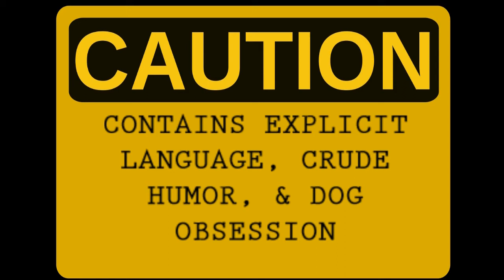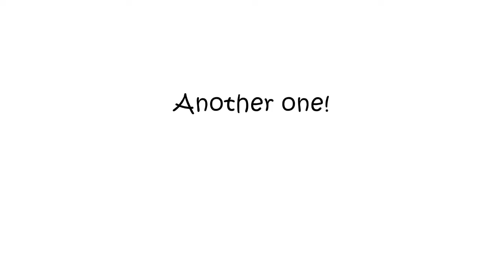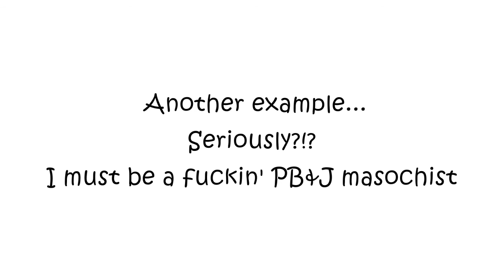Bitch. Please - 4 Quadrants of Operant Conditioning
R RATED

An over view of what positive, negative, reinforcement and punishment mean in operant conditioning.